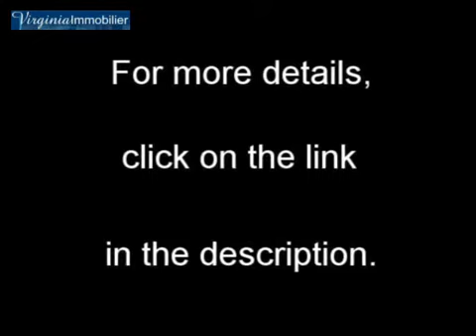Renting House villa Maisons Alfort 94700 - 235 m2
for more information (price, contacts).

For rent at  Maisons Alfort  a house villa of 235 m2.
Real estate ads Dynimmo : Renting House villa  Maisons Alfort  94700 Val-de-Marne